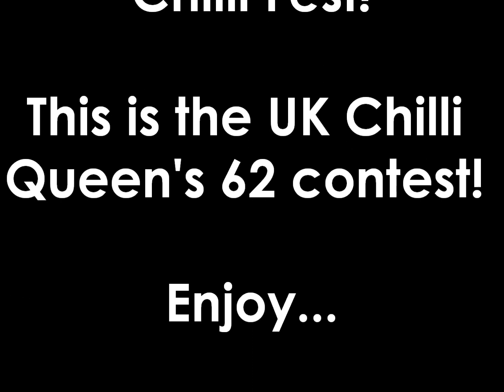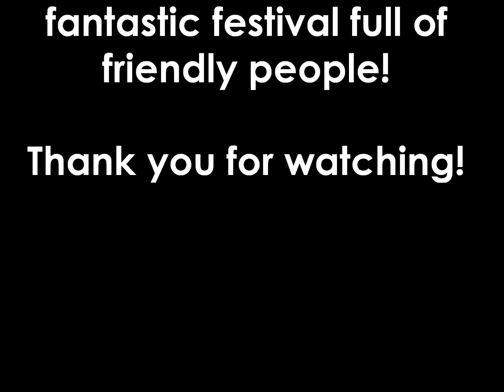Episode 35: Chilli Bob's East Midlands Chilli Fest Chilli Eating Contest!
Wow! What an event! If you have never been to this festival you really must pencil it in your diaries for 2020!

This contest was just as brutal as always! Hope you enjoy the show!

To celebrate 50 wins out of 50 contests for the UK Chilli Queen the link above offers some celebratory merch! At the time of writing, the profit margin has been set to zero, so neither the Chilli Queen or any of her team make any money from the products. The costs are as low as possible as per teespring's charges. USA and EU only (sorry everybody else :... This is just a fun way to share the joy of undefeated 50 and 0!

This video was filmed by, uploaded by and this description written by The Bhut.

All comments and replies to comments below are by the UK Chilli Queen Shahina Waseem only, not me!

Hope you enjoy the video, and thank you sincerely for watching the channel!